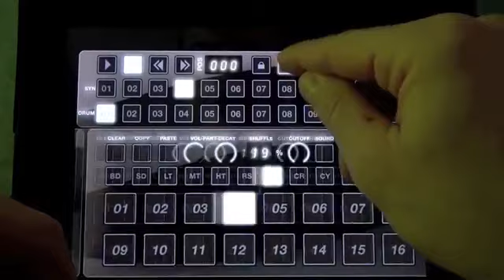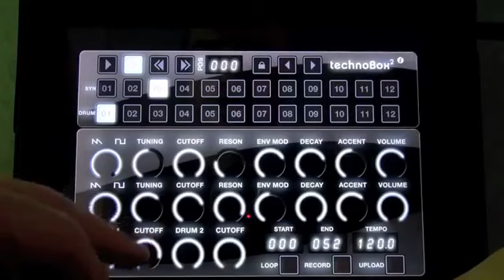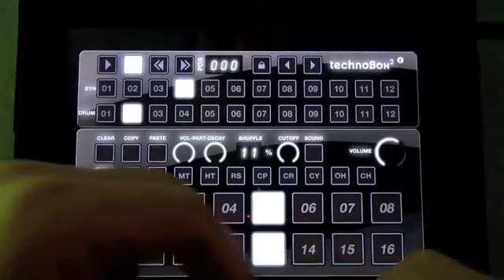Audiorealism Technobox 2 for iPad and iPhone